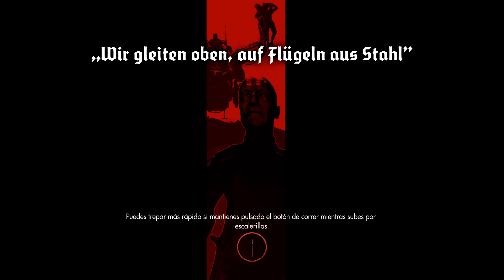Wolfenstein: The New Order - Let's Play en Español (HD) (PC) #09